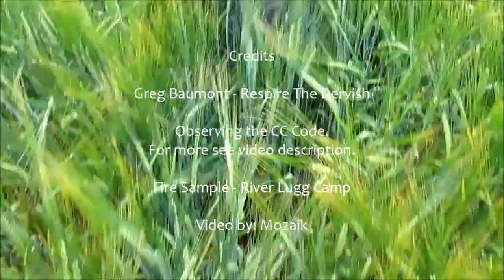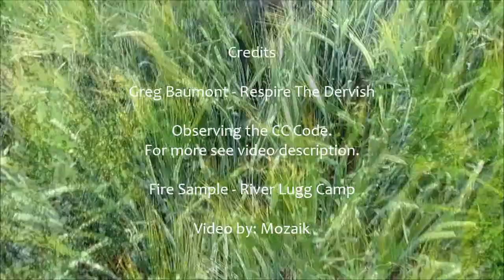Wild Camp & Hike - River Lugg Source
WATCH IN 480 OR 720 HD. CLICK SETTINGS WHEEL BELOW RIGHT OF VIDEO.

No music in the Wye Explorer series of adventures is used if it's not cleared for use. Operating this way really does support the artist, adds integrity to the videos and in a way an ultrasound as a result.

Similar Sounds include: Entheogenic, Deep Forest, Kaya Project, Enigma, B Tribe, Conjure One, Oliver Shanti, Saelynh, Binary Mind and more.

The Trip; This trip took us to the source of the River Lugg on Pool Hill in the Radnorshire Forest where we settled for night beside the embryonic river. There we built a fire as you do in remote places. The result was Lugg Fire water.

river wye, river lugg, radnorshire, herefordshire trail, camp fire, hiking wales, bush craft, exploring, adventure, river source, forest, wild camp and hike, river wild camp, hiking with friends, canon camera, walking through forest, walking through valley,

Filmed using an old Canon Compact Camera.